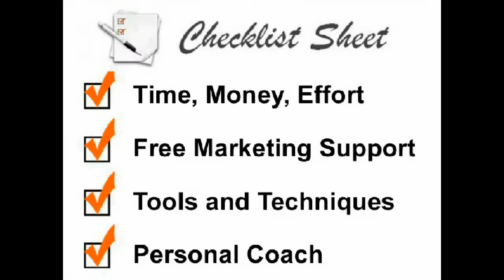Liquidation and Store Closing Plan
How would you like powerful, store closing strategies to immediately profit in these changing times? And, it can be done fast, safely and for more money than can be obtained by trying to find a qualified buyer or selling your store as an "ongoing" business!